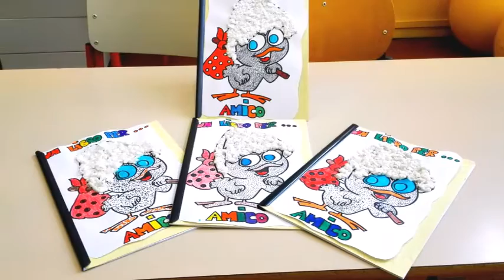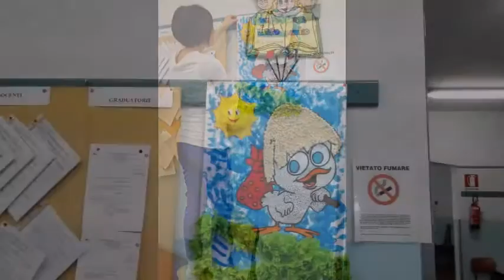Un libro per amico: progetto di inclusione scolastica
Progetto di inclusione scolastica realizzato presso la Scuola Primaria Ramella